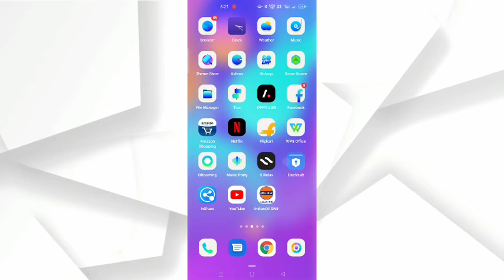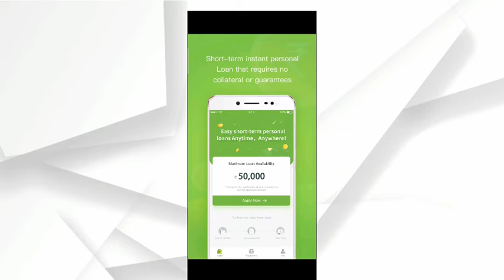gogo loan instant approval without income proof new loan app fast loan for college students loan